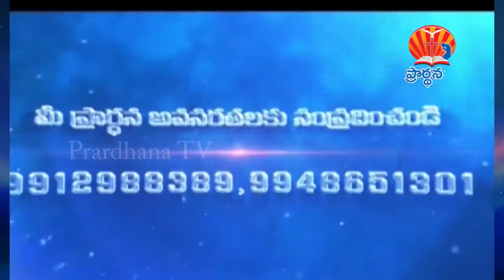Sis.Nireekshana Jyothi Message part -1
Prardhana TV Vijayawada